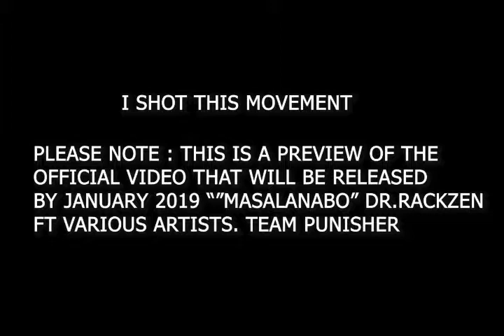Masalanabo official video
Team punisher